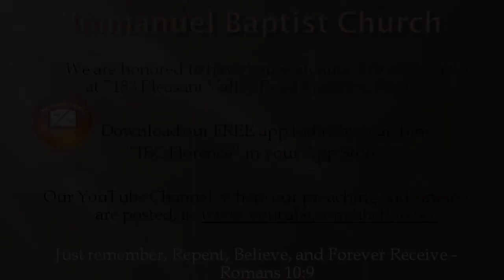Bro. Doug Foster: Breaking Bread With Jesus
Bro. Doug Foster presents " Breaking Bread With Jesus" from Mark 14, during a worship service at Immanuel Baptist Church, Florence, Ky. Find out more information about our free app